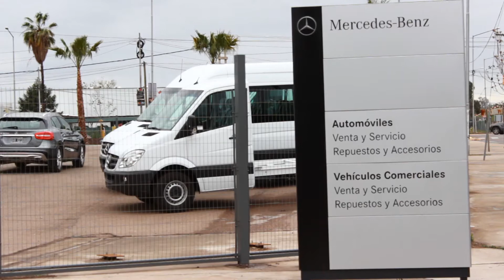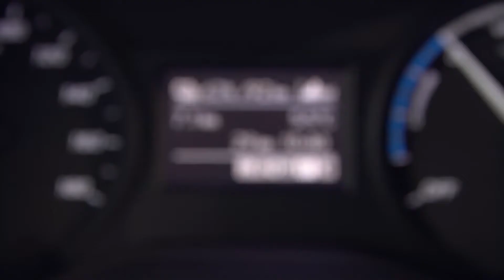Mercedes-Benz Actualidad Utilitarios x ZonaUtilitarios pt 3